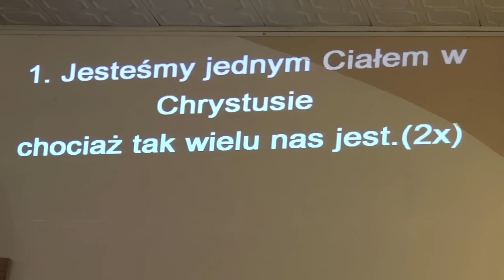"Droga do Boga" - Wałbrzyskie Spotkania Muzyczne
Koncert zespołu wokalno-ewangelizacyjnego z Kudowy-Zdroju, w ramach Wałbrzyskich Spotkań Muzycznych. Kwiecień 2012